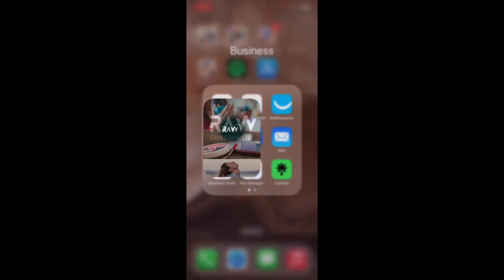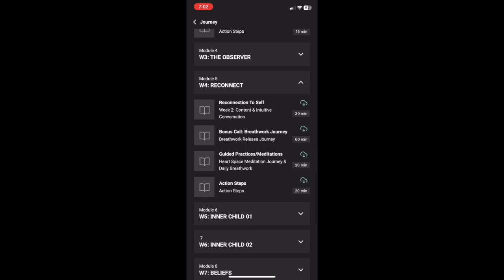The Sacred Art of Loving Yourself - Your Journey Home To Your True Self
For the Woman who is ready to take control of her life, her relationships, and her emotional state so that she can embrace a deeply connected life and build conscious, harmonious relationships.

✔ My 12-Week Program which consists of 4 incredibly powerful and transformative modules that will allow you to embody your authentic, empowered self and create a deeply connected life and build conscious relationships

✔ My proven step-by-step process for overcoming triggers and creating a harmonious life

✔ Cultivate UNSHAKEABLE Self-Love & Acceptance & Reconnect to Your Authentic Self

✔ Integrate Your Inner Child, Release the Limiting Beliefs & Protective Mechanisms That Are No Longer Serving You!

✔ Heal from past heartache and relationships so that you can build conscious, harmonious relationships in the present.

✔ Know your worth and feel confident to express your truth, your needs and desires, and your boundaries

✔ Heal and integrate your inner child so that you can step into the driver's seat and take control of your life!

✔ TRANSFORM Your Belief Systems!
Release limiting beliefs, like I am not good enough, I am unworthy, I am unloveable, and develop empowering beliefs like I DESERVE unconditional love, I am worthy of love, acceptance and belong, I am more than enough...

✔ Learn powerful strategies and practices to overcome emotional triggers, anxiety and overwhelm so that you can live in a state of EASE and harmony within yourself and your relationships!

Now is your time... To prioritize you, your needs and desires and to create the life and relationships that you deeply desire

And I am here to support you every step of the way. Doing this journey alone is long and hard, why not take the direct route to your success and happiness by following my step-by-step process.

This program has an abundance of practices and tools that you will have access to FOR LIFE!!!

You'll never be alone on this journey again!!! Our community has got your back xxx

The Sacred Art of Loving Yourself is mora than just another course, it is your LIFELONG toolbox and sacred companion.